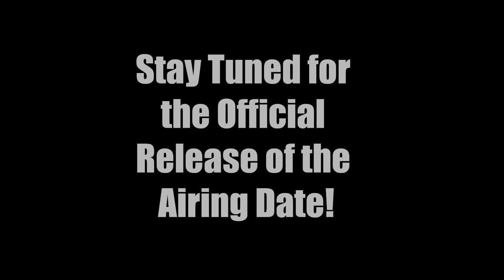Scorpion Swords Owner Chris Palmer On History Channel Reality Show Top Shot Season 5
Owner of Scorpion Swords & Knives, Chris Palmer, has been asked again to be the Expert Archer on History Channel's reality show Top Shot, season 5.  He will be on the set this month for the shooting.  Top Shot, is a reality show featuring top marksmen competing for a grand prize. Each week a contestant gets kicked off, through an elimination challenge, until the last one stands. Chris will be the expert archer in the archery episode, training the contestants, and demonstrating the challenges. Video produced by Scorpion Swords & Knives, LLC.  Handmade Swords & Knives, by Chris Palmer.  Fully functional weapons.  Available to Order Around the World!  See Our Website for Details on All Our Product